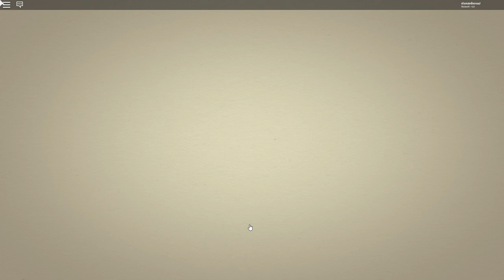Collector server hop video, (no way...)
O.O I love how hype music cues at end knowing ima get something good XD